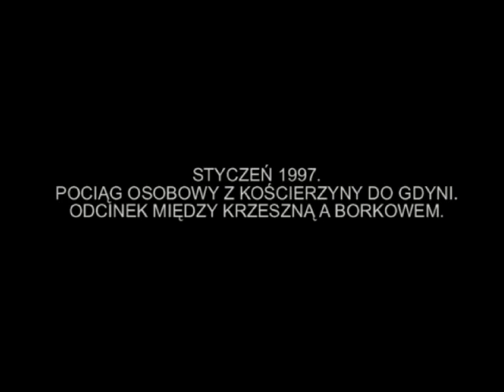Z ARCHIWUM: Ten potrójny stukot kół był typowy tylko dla tych wagonów. Podróż piętrusem. Rok 1997.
A ten piętrowy wagon to oczywiście Bipa. Zestaw w postaci śrubokrętu lub gwoździa był bardzo przydatny w celu otworzenia okna, bo korbki w większości były pourywane :) No i ten charakterystyczny stukot kół, jakże typowy dla Bipy. Ujęcia zarejestrowano na linii 201 między Krzeszną a Borkowem. Styczeń, rok 1997.